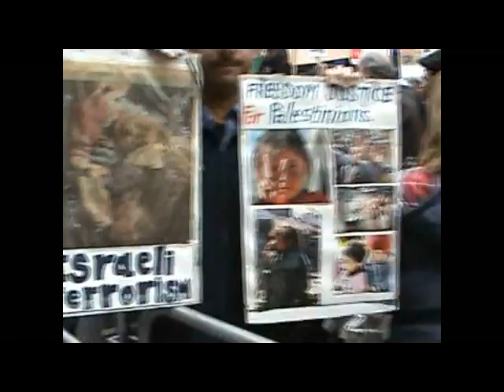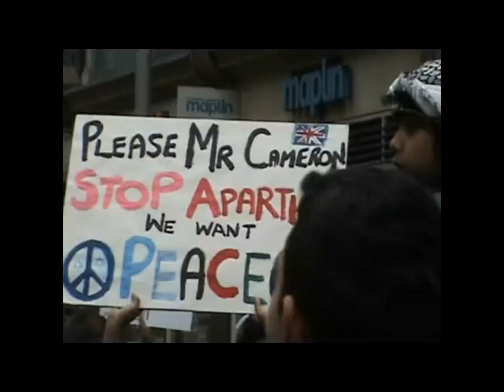Protest Israel Embassy London 11 July 2014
Very large, angry crowds demonstrating in front of the Israel Embassy, to protest against the evil genocidal attacks by Israel's sadistic (and US subsidized and feted) armed forces against the helpless civilians of Gaza. Anyone who has witnessed the maimed and slaughtered bodies of the children of Gaza will ever forgive Israel or forget its terrible crimes, should they live to be 120. The Zionist state is now indelibly tarnished with the blood of its child victims which all the dollars of the crooked Zionist casino billionaires in the US will not be able to erase, Israel's name is and always will be dirt.